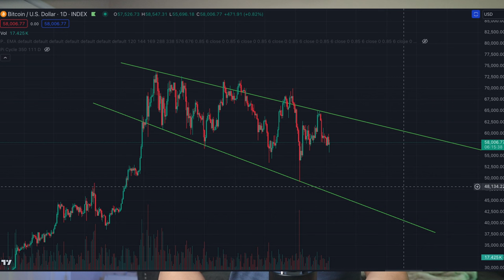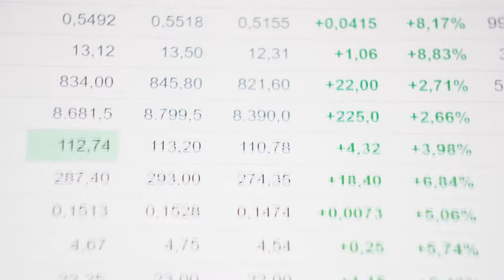比特币下一站？$5万还是$25万？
比特币下一站？$5万还是$25万？比特币

八折手续费注册链接：
海外： OKX.com/join/ALEXCRYPTO